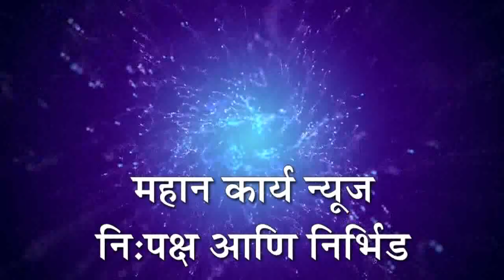शिरढोण येथील गबाण रस्ता मुरमीकरण करा : शेतकर्‍यांमधून होत आहे मागणी